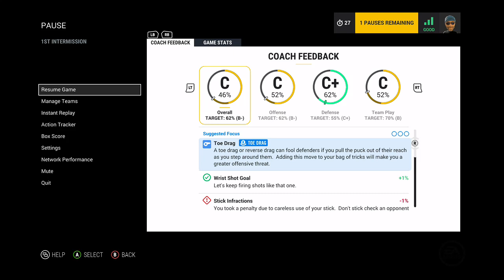NHL 17 Ranked Session 23 Adrian M ThePRO Xbox Live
Detroit Red Wings vs Philadelphia Flyers -- Watch live Join the Pro Gamers Community now if you need support with 🎮Gaming🎮 or 🔊Music🔊 Content

24/7 Video Game